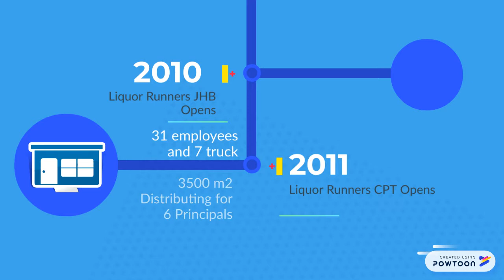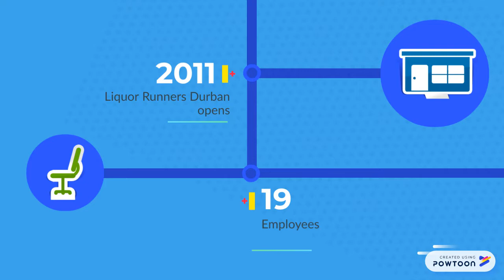Liquor Runners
Liquor Runners Timeline-- Created using Powtoon -- Free sign up -- Create animated videos and animated presentations for free.  PowToon is a free tool that allows you to develop cool animated clips and animated presentations for your website, office meeting, sales pitch, nonprofit fundraiser, product launch, video resume, or anything else you could use an animated explainer video. PowToon's animation templates help you create animated presentations and animated explainer videos from scratch.  Anyone can produce awesome animations quickly with PowToon, without the cost or hassle other professional animation services require.